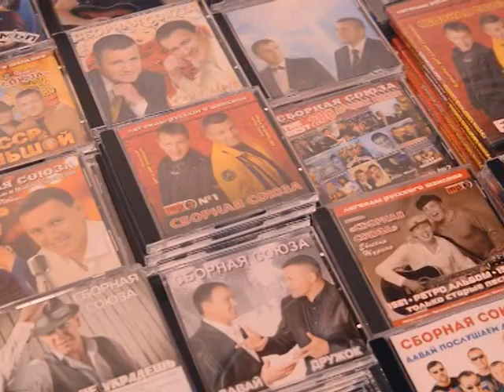TNT новости - Сборная Союза 29.10.2015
Группа "Сборная союза"

Автор слов и музыки Евгений Журин
Аранжировка и исполнение Виталий Синицын